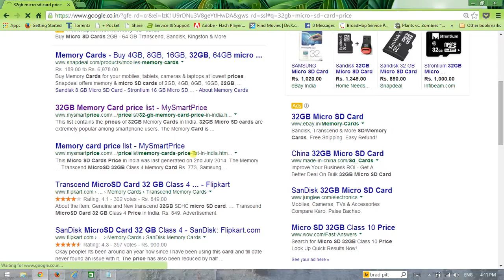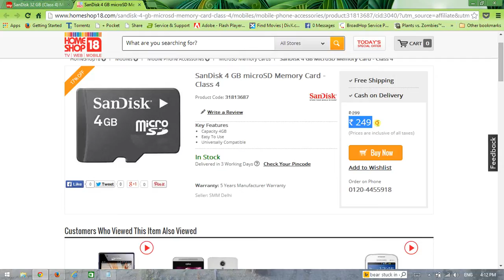Cheating while online shopping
This is how sellers fool customers while shopping online. We've to make sure what we are buying and are we getting the exact product safely & securely.
In this video, you'll find that I'm looking for a 32 GB SD memory card, I found that with Class 4 on mysmartprice.com for a very cheap price of ₹ 249/-. Then I was redirected to homeshop18.com and see what happens...